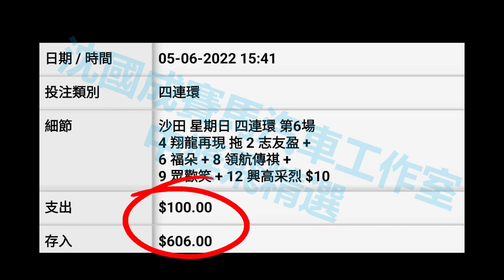「沈國成賽馬汽車工作室，王牌精準答問環節馬迷萬萬不能錯過」「毫不含糊貼🀄️自勝者強，興高采烈獨贏，一冷一熱精彩片段」